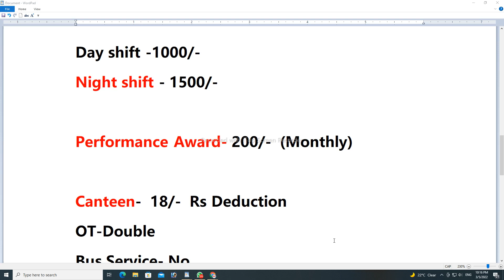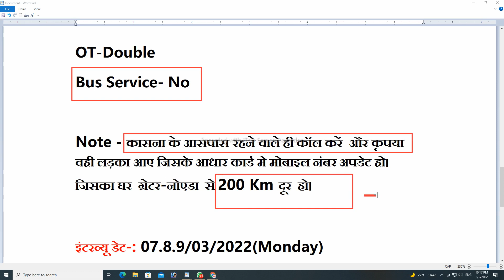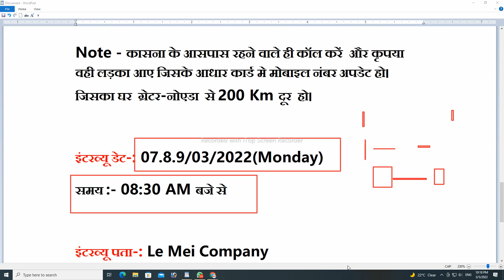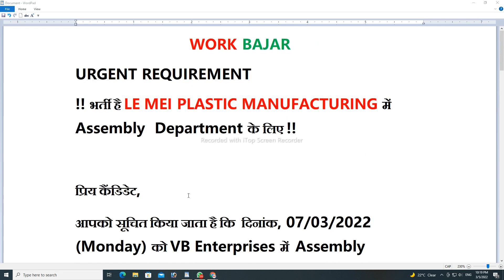greater noida job 2022 | greater noida job today | job vacancy 2022 | latest job in greater noida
💥💥Tags_Keyword💥💥
awareness mission
Job searched
ITI campus interview
Job valley
As iti job
QFA Tv
Techway zone
Raj kolhai
Job lagi
Iti daly job update
Job profile
Sahil akhtar